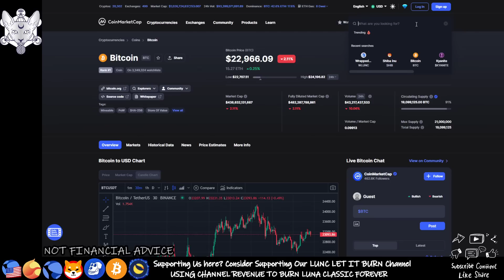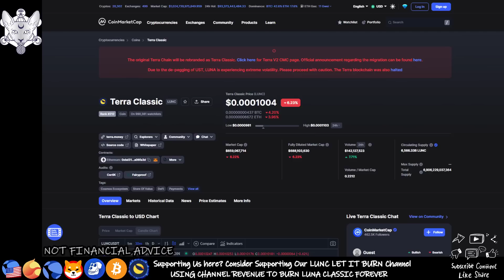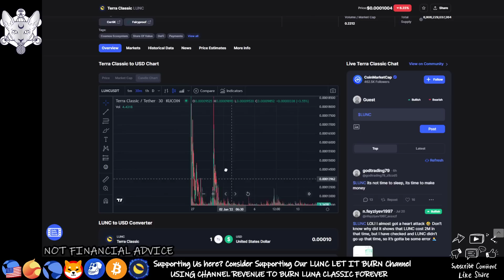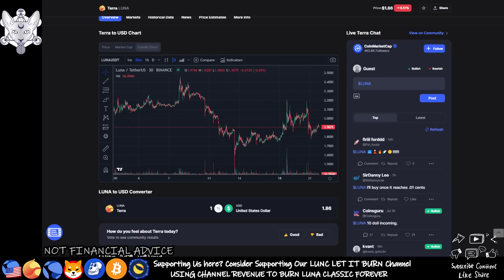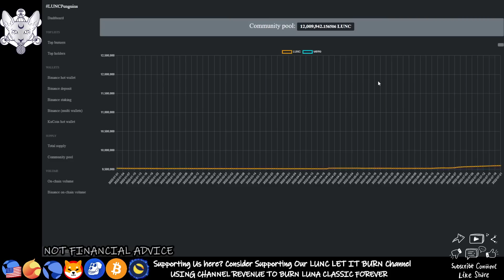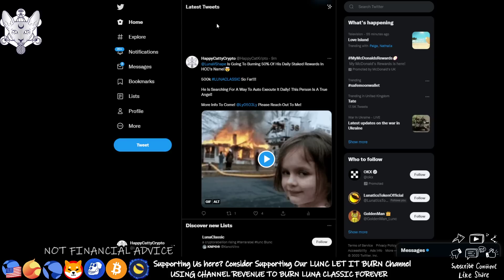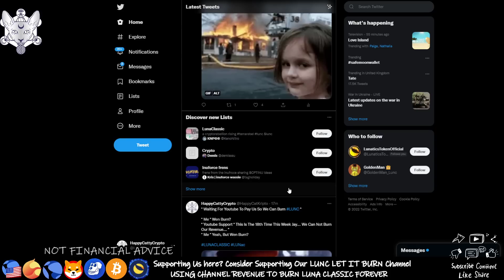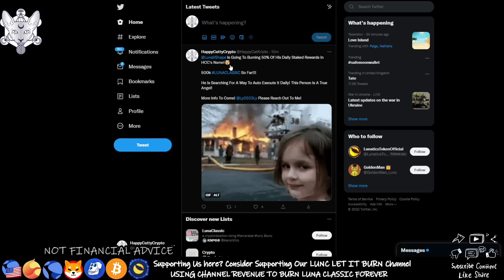WHY IS LUNC GOING DOWN? STAGNATION PERIOD? NORMAL! LUNACLASSIC MC IS 3X LUNA 🔥 🙏🔥 OUTPERFORMING!